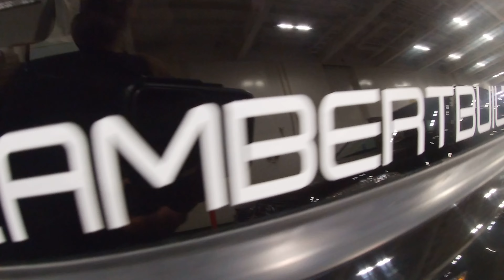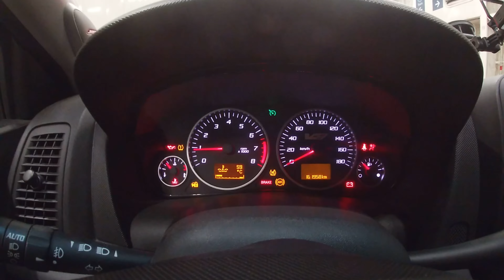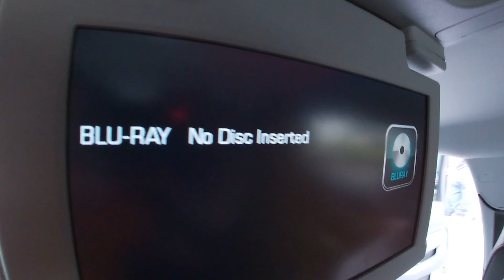VANCOUVER ISLAND VLOG (PART 1)